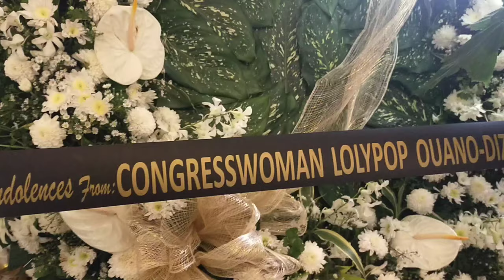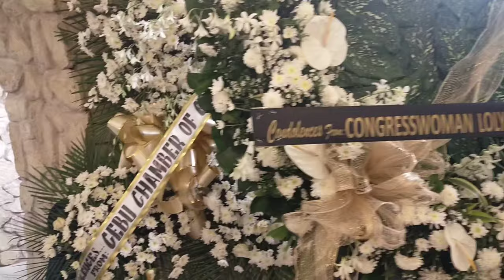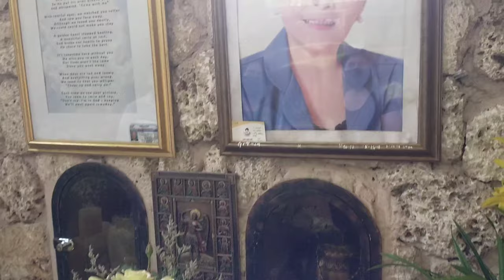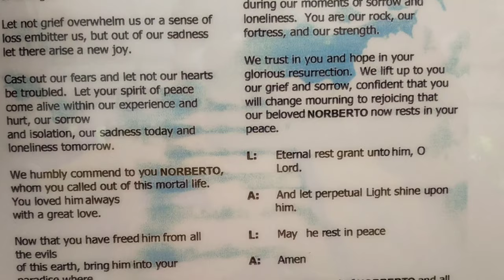Attended for Necrological service for the late Dr. Norberto B. Quisumbing Jr.||Chairman of norkis